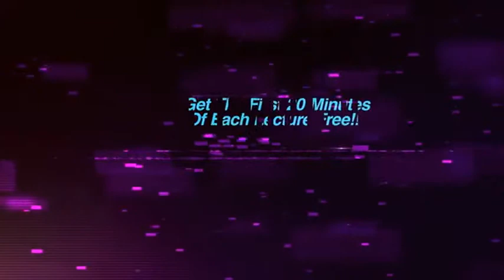Saturn Magic -At the Table Live Lecture Eric Ross - DVD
to purchase this item or view our fantastic range of other magic products